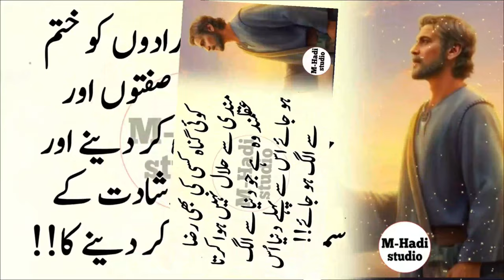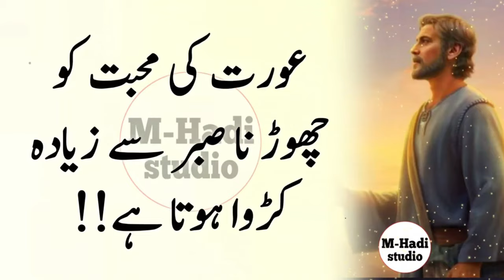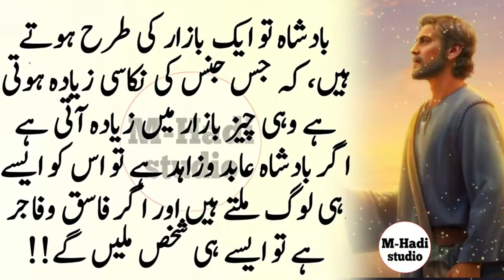Motivational quotes | inspiration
Motivational quotes | inspiration | quotes | quotes in urdu | kahawat | Golden words | quote of day | Best Quotes

IK Naats is an Islamic Record Label Company based in Multan Pakistan, having catalog of Hamds / Naats / Kalams / Nasheeds and Qawwali release worldwide. We are one of the Top Islamic Company in Pakistan.